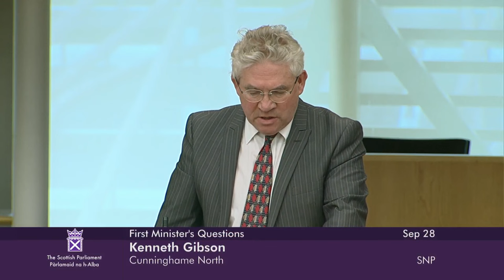First Minister's Questions - 28 September 2023